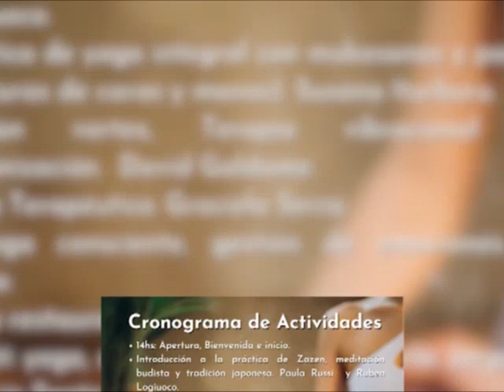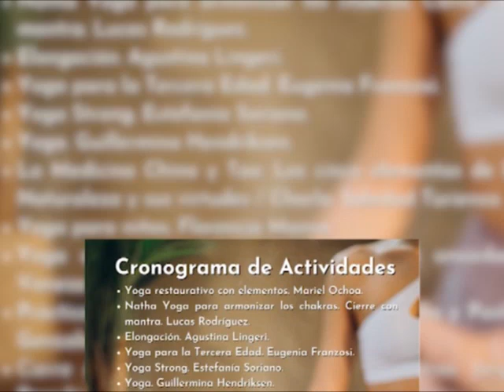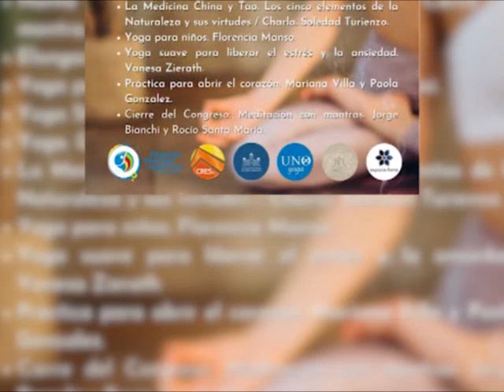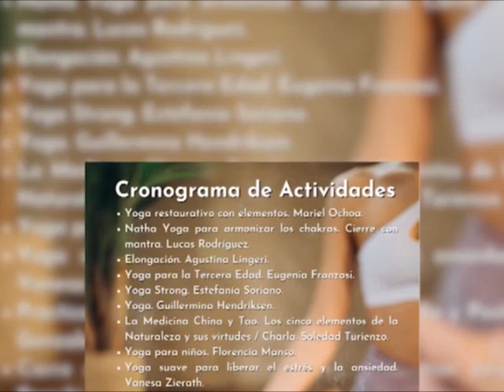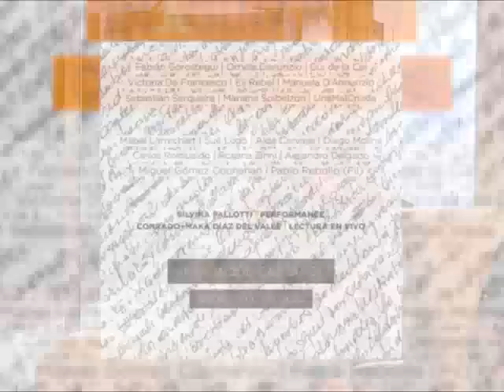David Rupert Serra (Instructor) - 7° Congreso de Yoga & Meditación será en CRESTA el 25 de junio